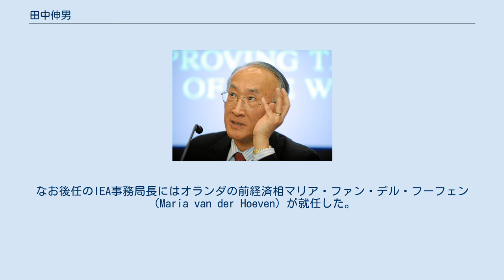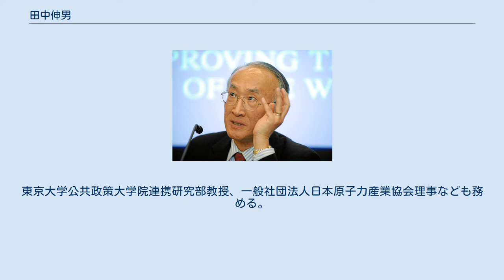田中伸男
田中 伸男（たなか のぶお、1950年3月3日 - ）は日本の元経産官僚、前国際エネルギー機関（IEA）事務局長。
2011年9月からは財団法人日本エネルギー経済研究所特別顧問を、2013年からは帝人株式会社監査役を、2015年からは千代田化工建設株式会社取締役、公益財団法人笹川平和財団理事長を務める。
1972年に東京大学経済学部経済学科を卒業後、1973年に通商産業省（当時）入省し、繊維雑貨局繊維雑貨政策課事務官に着任。
大学在学中の1971年AIESEC日本委員会事務局長を務めた。
1975年から通商産業大臣官房秘書課通商産業大臣付主任、1979年に米ケース・ウェスタン・リザーブ大学でMBA(経営学修士)を取得し、留学期間中に知り合った日系メキシコ人と結婚している。
同年の第2次オイルショックでは天谷直弘通産審議官の側近として対応にあたった。
1980年から通商産業省産業政策局商政課総括班長。
その後、1982年から在ワシントンの外務省在アメリカ合衆国日本国大使館で経済担当二等書記官を務めて貿易摩擦問題などに取り組んだ。
1985年通商産業省機械情報産業局総務課総括班長、1986年通商産業大臣官房秘書課課長補佐、1987年通商産業省大臣官房総務課企画調査官、通商産業省資源エネルギー庁長官官房原子力産業課国際原子力企画官。
 1989年よりOECDに科学技術工業局次長として出向し、1992年に局長としては史上最年少の42歳で科学技術工業局長に就任。
1995年に通商産業省に復帰し、通商政策局産業資金課長に就任。
1997年から通商産業省通商政策局総務課長、1998年から外務省在アメリカ合衆国日本国大使館公使、2000年から通商産業省通商産業研究所副所長、2001年から独立行政法人経済産業研究所副所長・上席研究員、2002年から経済産業省通商政策局通商機構部長、2004年からOECD科学技術産業局長を務めたのち、2007年9月国際エネルギー機関（IEA）事務局長に就任した。
 欧州出身者以外で同職に就くのは田中が初である。
 2011年8月に事務局長を退任し、9月1日からは日本エネルギー経済研究所特別顧問（非常勤）を、2013年4月からは帝人株式会社監査役を、2015年からは千代田化工建設株式会社取締役、公益財団法人笹川平和財団理事長を務める。
なお後任のIEA事務局長にはオランダの前経済相マリア・ファン・デル・フーフェン（Maria van der Hoeven）が就任した。
東京大学公共政策大学院連携研究部教授、一般社団法人日本原子力産業協会理事なども務める。
 2021年、瑞宝重光章受章。